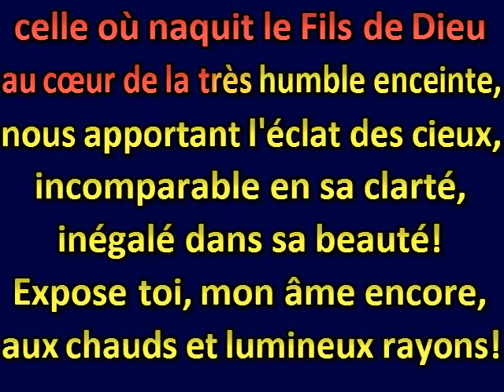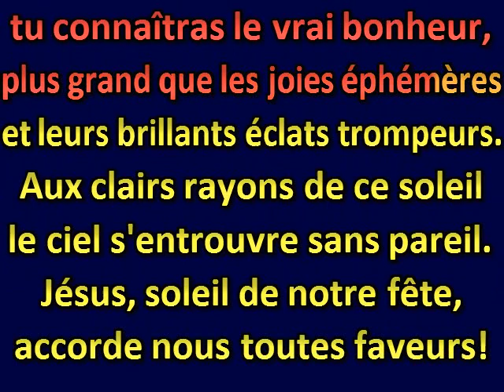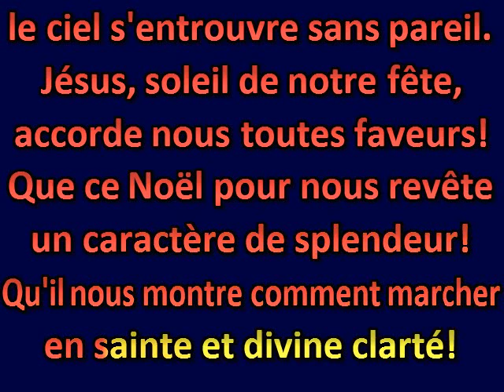Voici encor la nuit très sainte